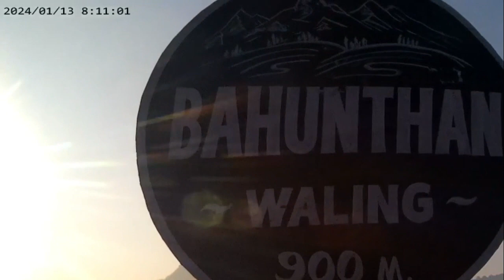Bahunthan vlog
bahunthan vlog syangja waling... morning view